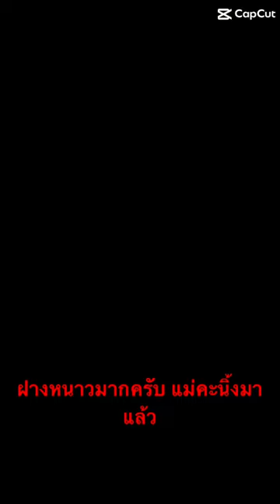รร.ฝางชนูฯหนาวมาก อิ อิ @Whitemetal01 ติดตามหน่อยนะครับ